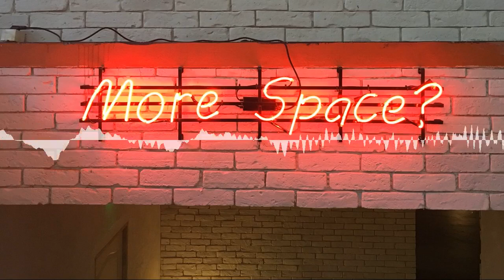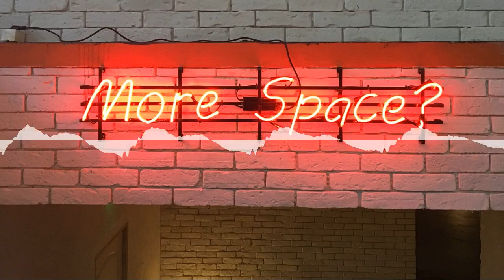TE PERMETTRE D’ÊTRE UN ARTISTE AUTHENTIQUE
Dans cette émission, on va voir ensemble comment l’authenticité peut te faire devenir une « star » de l’art...?

Appli Radio Des Artistes

Ne surtout pas rater

- ACCÈS SÉCURISÉ à la formation complète sur la NOTORIÉTÉ (via l’ArtClass)

Crédit image